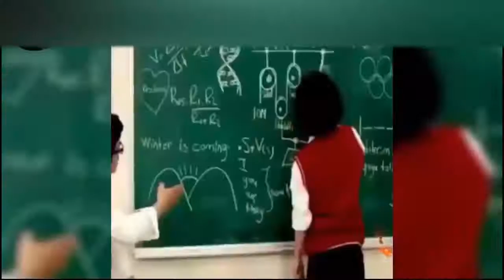Türk Filmlerindeki Komik Sahneler Sansürsüz +18